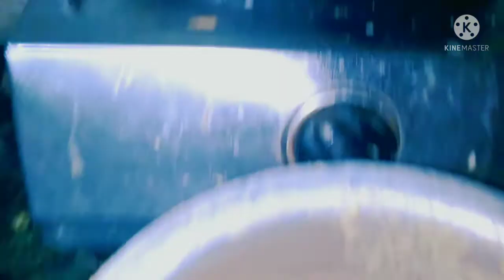मुझे तो गरमागरम थेपला मिल गया 😋|| Mummy Ke Hath Ka Thepla With Recipe Vlog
Mahi Raut